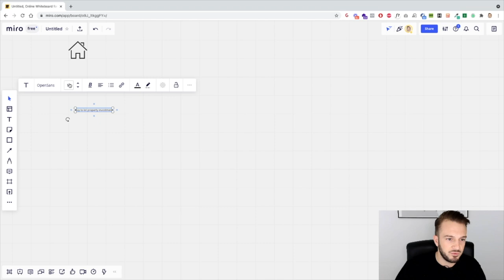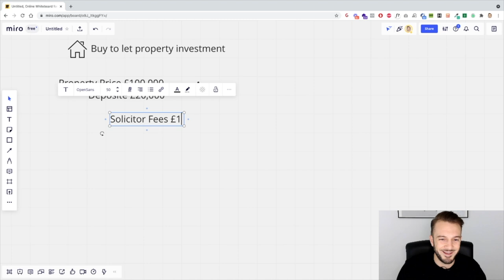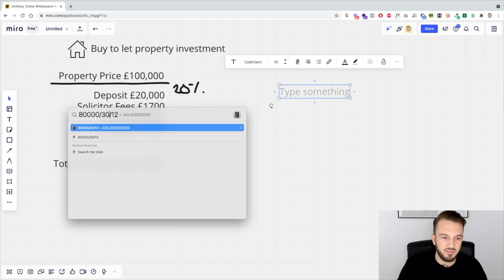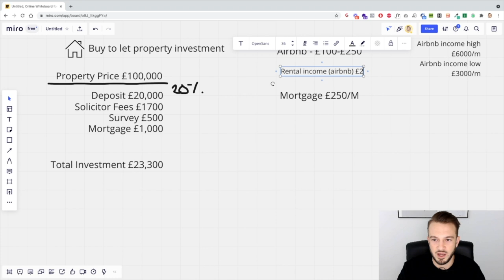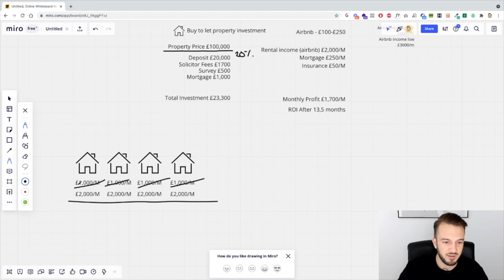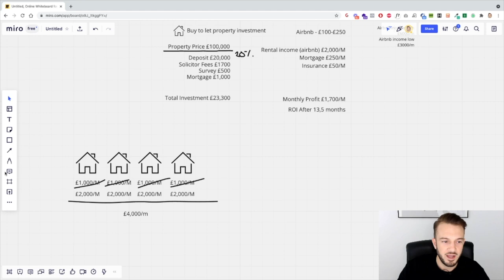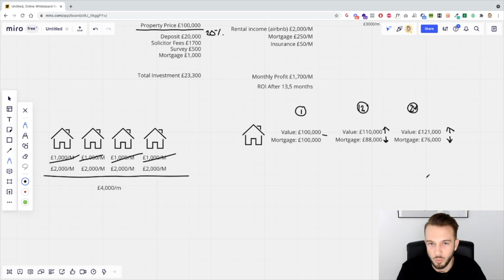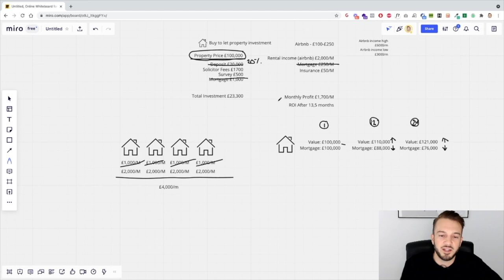My Long Term Business Plan Explained